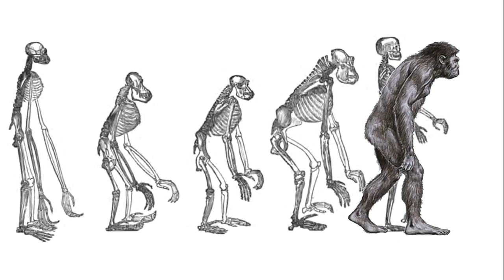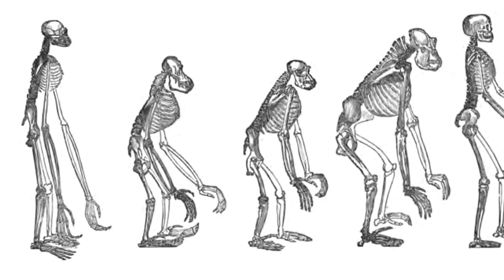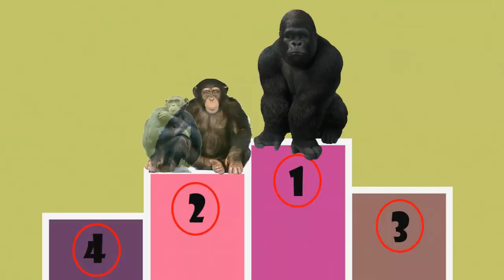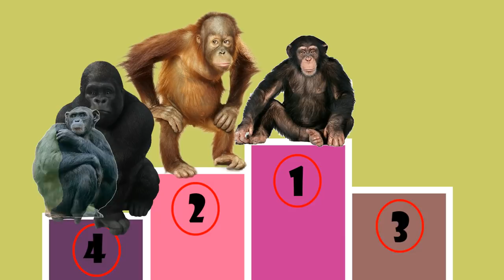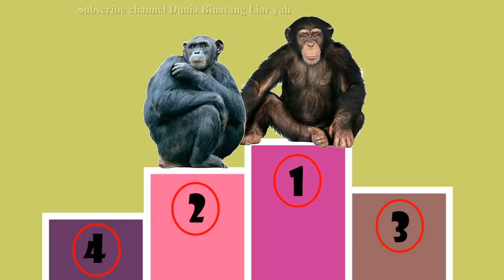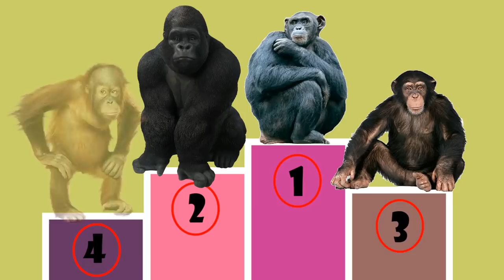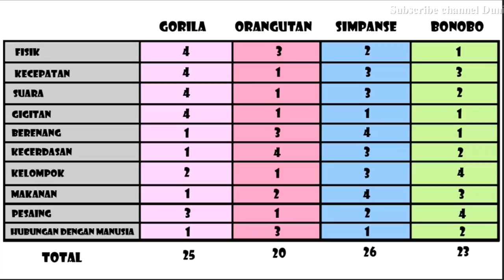Urutan Kera Besar Terhebat dari Beberapa Perbandingan yang Ada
Kera besar adalah keluarga primata yang masih saudara dengan monyet, gibobon dan lemur.
Ada 4 jenis kera besar yang cukup dikenal, yaitu Simpanse, Orangutan, Gorila dan Bonobo.
Diantara keempat anggota kera itu, kira-kira siapa yang terhebat?

Untuk menemukan urutan kera besar terhebat, admin melakukan perbandingan dari beberapa faktor.
Hasilnya cukup mengejutkan.

Video ini berisi informasi tentang perbandingan kera besar hingga menghasilkan urutan yang terhebat.
Semoga informasinya bermanfaat dan mohon maaf jika masih banyak kesalahan.